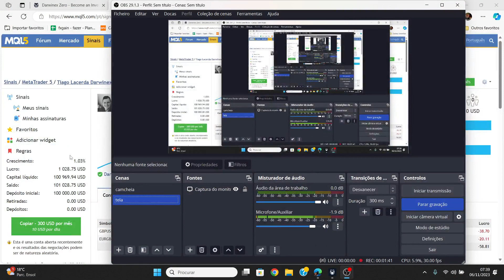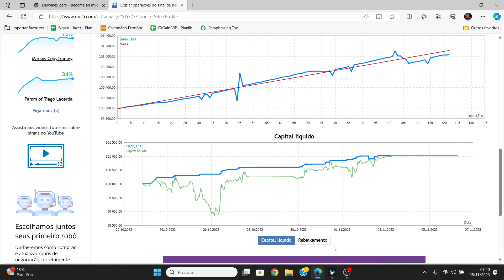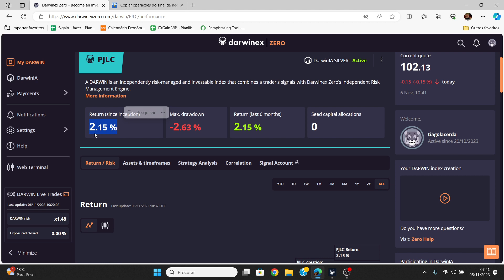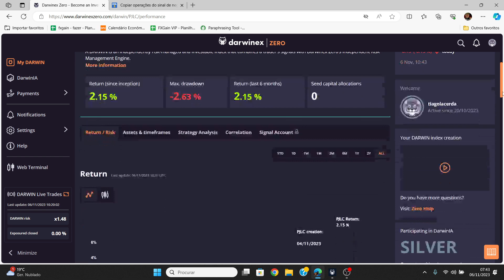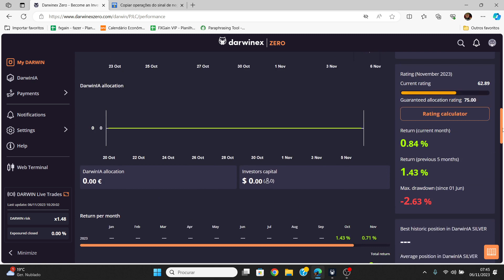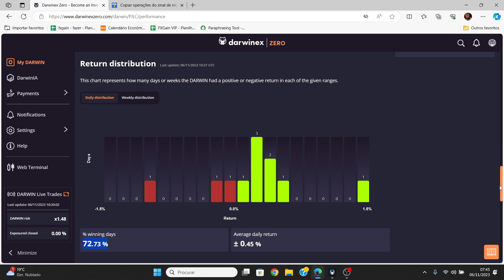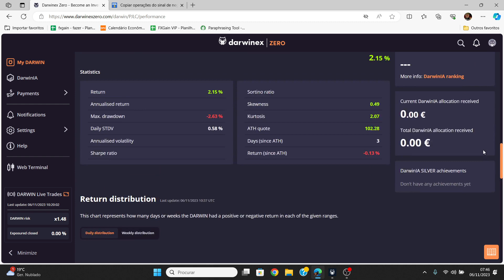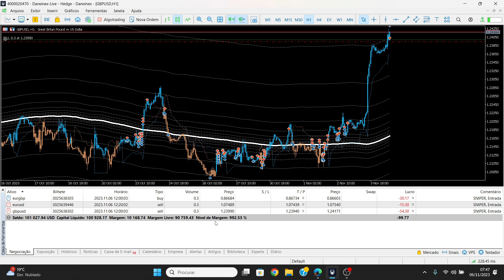DARWINEX - Jornada com Tiago Lacerda - Início do modo Silver